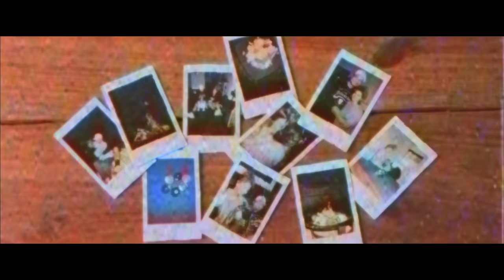Kane Brown - What's Mine Is Yours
Get "What’s Mine is Yours" now on the Kane Brown Deluxe Edition
Director: Alex Alvga